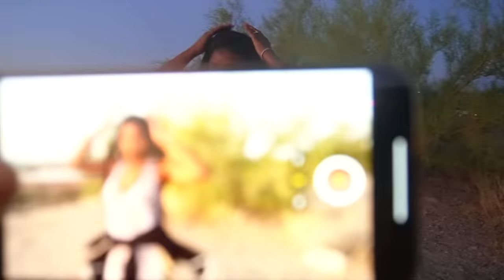VLOG | Hiking | Mountain Views | Sightseeing | and more | jamelia denise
Hey Loves ❤️ Hope you Enjoy!

PSALM 119:133